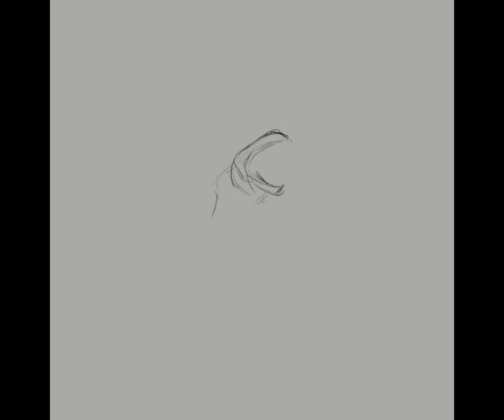Hangry 2023 | CSP Time Lapse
Redraw image chosen by a Re-draw raffle!